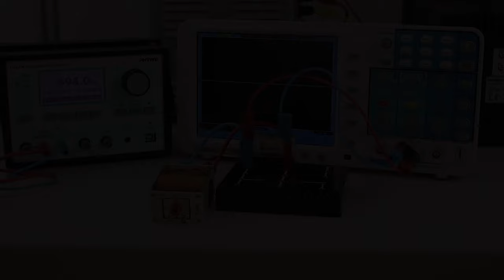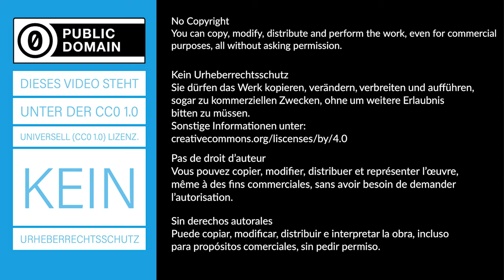326 Erzwungene Schwingung eines elektromagnetischen Schwingkreises - Experiment